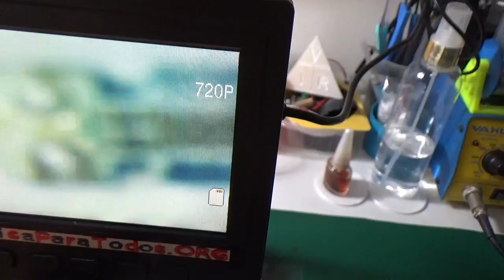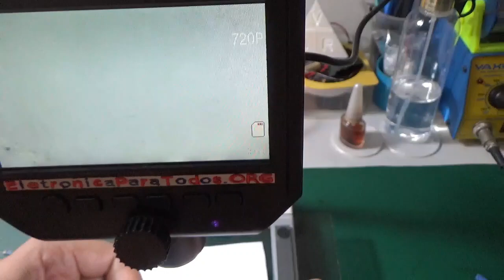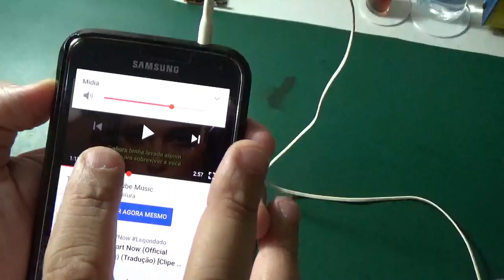REPARO EMERGENCIAL DE HEADPHONE (Samsung)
Neste video completamente "não programado" (risos), e não mesmo hein...então, acabamos encontrando aqui pelas gavetas, uma verdadeira "relíquia"! :)

Isso mesmo! Encontramos "parado" um headphone da marca "samsung" que estava com o lado direito (Right) completamente sem som! A partir daí, a "Diretora" pensou em jogar no lixo este headphone justamente porque o mesmo não funcionava mais como deveria, ou seja, fornecendo som nas "duas orelhas (right e left)" e sendo assim, ela simplesmente substituiu o uso deste headphone agora "quebrado", por um novo em pleno funcionamento!

Bom, tudo o que foi comentado acima, de certa forma, poderia ter sido ou pode até ser, um procedimento "normal e comum" para qualquer um de nós que não tenha como ou mesmo não possa tentar "consertar" algum "aparelho"! Pois bem, por aqui, na Bancada Eletrônica do Canal Eletrônica Para Todos, este não é de forma nenhuma o caso (ainda bem né, risos), sendo assim, eu, Rodrigo Costa, "antes de jogar o headphone no lixo (e será que eu jogaria mesmo?...)", resolvi TENTAR CONSERTÁ-LO! o.O

Pois bem pessoal, querem saber o que ACONTECEU??! Então, sigam adiante e descubram VENDO vocês mesmos!!!

Tá curioso(a)?! ;)